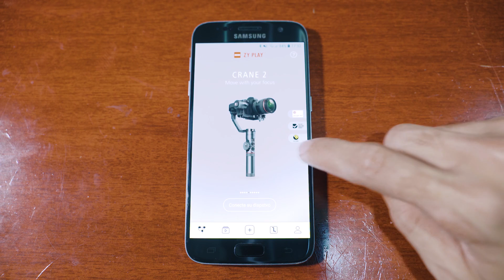Cómo BALANCEAR un GIMBAL: ZHIYUN CRANE 2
En este video les muestro como estabilizar de manera correcta el Gimbal Zhiyun Crane 2

👇Los EQUIPOS que uso profesionalmente👇
SONY A7SII ▶️
SONY A6300 ▶️
LENTE TAMRON 28-75MM F2.8 ▶️
ROKINON 14mm F2.8 ▶️
SONY 35mm F1.8 ▶️
GIMBAL ZHIYUN CRANE 2 ▶️
MAVIC AIR ▶️
RODE VIDEOMICPRO ▶️
MICRÓFONO AUDIOTECHNICA AT2020 ▶️
GRABADOR ZOOM H6 ▶️
JOBY GORILAPOD 5K ▶️
MOCHILA LOWEPRO 450AW ▶️
LENOVO LEGION Y545 ▶️
GOPRO 8 ▶️
GOPRO MAX ▶️

Mis mejores videos:
CÓMO HACER: